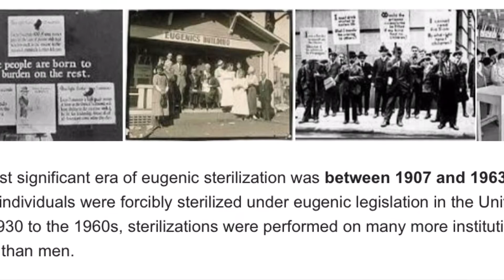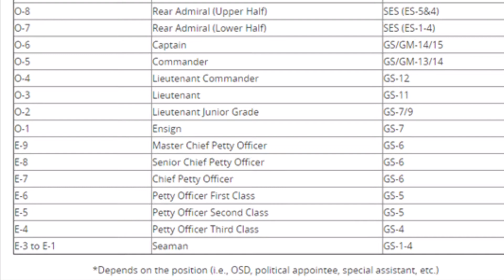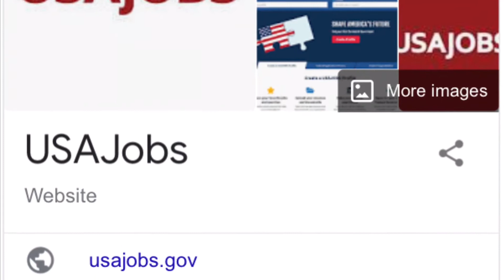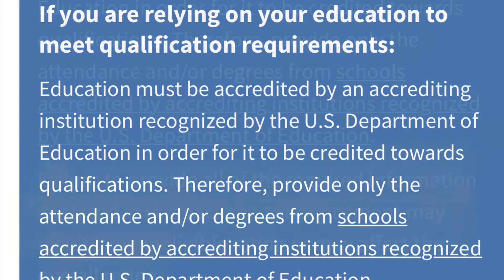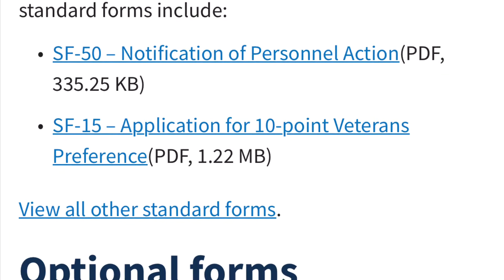Setting up USAJOBS Profile | Tips you don't want to ignore | Top Tips to Get the Job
Lets talk about ow do you get a government job.   You need to know how the Federal Resume and USAJOBS application profile really work.  The federal government is hiring and even uring periods of volatility a savvy job seeker will look at this as a time to look more closely at opportunities for hire, to work for the government.   Work in cyber security, logistics, management, or food services there is always sectors to get your foot in the door.  But, are you ready to step into the application process and make it to the hiring manager?

This video will most defiantly tell you the things you could be doing wrong or most certainly, should not do when setting up your USAJOBS profile.  Take it from me, with more than 20 years experiences helping civilians and veterans; now working for the federal government myself…these mistakes you do not want to make!

I plan to upload videos weekly with aspirations of covering a broad array of relevant  topics of benefit to civilians and veterans.  I greatly appreciate your direct support with your “like” and the honor of your subscription.